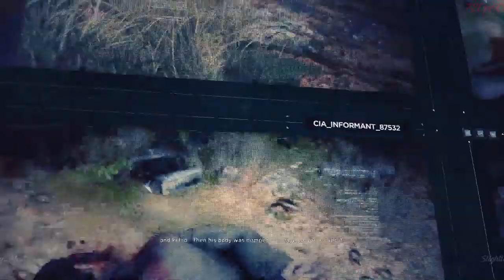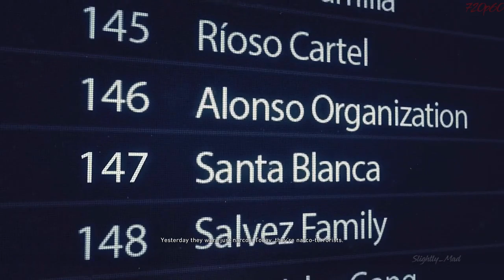Bowman Briefing: Operation Kingslayer - Tom Clancy's Ghost Recon: Wildlands